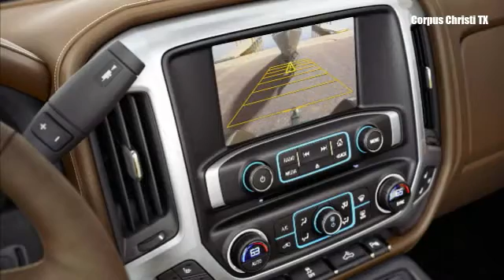Corpus Christi Texas Chevy Silverado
There  are many many destinations in Corpus Christi, Texas, which steer a load visitors to the area during the summertime time. Amongst those include the fish tank, the battle ship, and the beaches. There is even a preferred skate park before the accommodations on Sea Drive with a couple of big bowls and some gnarly jumps. However if you like to ride waves, then you're most likely appealing in surfing some major waves in Corpus Christi. The city has some actually fun water to play in if you understand where to go.

And understanding where to go is a huge component of the problem for lots of folks which are visiting for the very first time. The waves that are rideable aren't exact in Corpus Christi, however are simply outside of it, in North Padre, the island simply previous Flour Bluff. Waves on "The Isle" can acquire head higher and are generally waist to head higher. They're a blast to ride as long as you have the appropriate board and know where to go, then if you understand how to paddle out to them effectively.

Transforming the oil, examining tire tension, switching out the air filter, all these routine products can have a significant effect on the gas mileage of your Chevrolet Silverado truck. An added advantage will certainly be reduced repair work expenses and down time. While synthetic lubes do function better, stopping the liquids complete and changing them as needed will reduce your gas expenses and assist your truck to spend even more time on the road and much less with your mechanic.